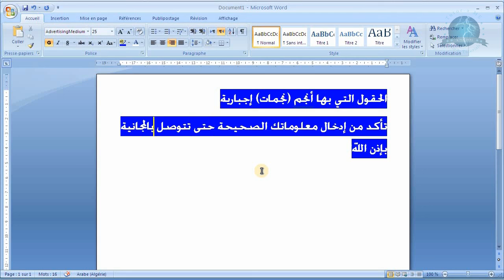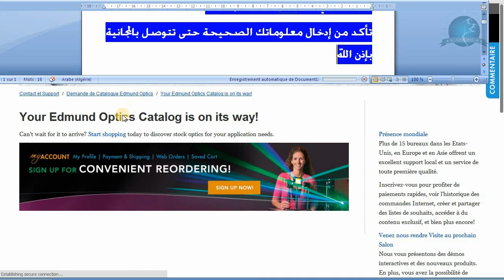كيف تتوصل بمجانية رائعة من Edmund Optics إلى باب بيتك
السلام عليكم ورحمة الله بركاته
أصدقائي متابعي قناة Tutoria ME

كيفية التوصل بمجانية رائعة من Edmund Optics إلى باب منزلك
كيفية التوصل بكاتالوج مجانا وإلى باب منزلك
كيف تتوصل بكاتالوج رائع مجانا إلى باب بيتك
حصريا سارع للحصول على هده المجانية الرائعة ستشكرني عليها,
مجانيات بطاقة مجانية الحصول على بطاقة مجانا,
مجانيات تصلك للبيت,
مجانيات تصلك للبيت 2017,
على منتجات مجانية تصلك إلى باب,
الحصول على بطاقة مجانا تصلك إلى باب منزلك,
مجانيات تصلك إلى بيتك 2017,
اسمك تصلك إلى باب منزلك مجانا,
مجانيات تصلك إلى بيتك,
مجانيات تصلك للبيت 2016,
مجانيات تصلك لباب منزلك,
منتجات مجانية صينية,
هدايا قيمة مجانية تصلك إلى منزلك,
المجانيات التي تصلك حتى باب منزلك,
بطاقات بلاستيكية مجانا تصل إلى باب,
منتجات مجانية تصلك إلى باب منزلك,
مجانية من الانترنت تصلك إلى باب
 منتجات مجانية,
مجانية تصلك إلى باب منزلك بدون,
الحصول على بطاقات مجانية تصلك إلى,
مجانية من الأنترنت تصلك إلى باب,
مجانية تصلك إلى باب منزلك مجانا,
بلا حدود مجانيات تصلك إلى منزلك,
تصلك إلى باب منزلك مجانا كل,
البطاقة مجانا تصلك إلى باب منزلك,
مجاناً يصلك إلى باب منزلك من,
وتوصل بها إلى باب منزلك مجانا,
يصلك إلى باب منزلك اطلب مجانيات,
مجانا تصلك إلى باب منزلك مدهش,
تصلك إلى باب منزلك مجانا,
بالمجان تصلك إلى باب منزلك مع,
مجانيات الجزائر,
مجانيات المغرب,
مجانية رائعة تصلك إلى باب المنزل,
على هدايا مجانية تصلك إلى باب,
على بطاقات مجانية تصلك إلى باب,
بطاقات مجانية تصلك إلى باب,
ربح مجانيات,
مجانيات جديدة,
منتجات بالمجان,
لتوصل بها,
موقع الربح من الانترنت,
get for free,
 مجانيات الانترنت,
عالم مجانيات,
تربح هدايا
votre porte,
la carte,
ismail bg
free stickers,

مراد حركات
قناة tutoria,
مراد حركات,
mourad harkat,
شروحات برامج,
ميكس تيوب,
youtube channels,
mix tube,
قناة,
money earning,
دروس,
انترنت